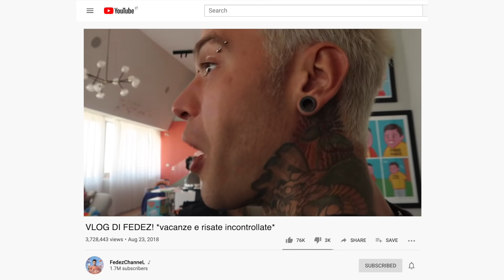lava milano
Nel prossimo episodio volo